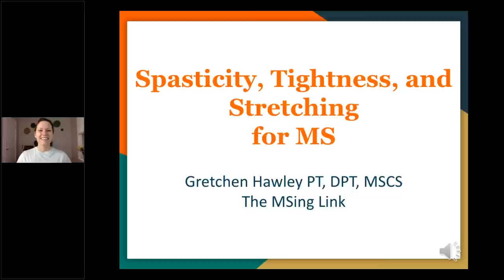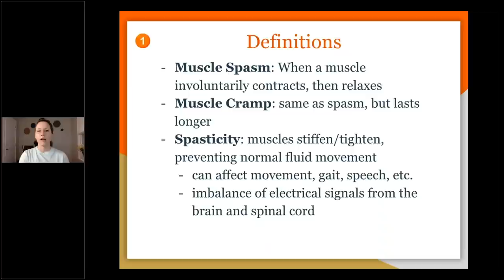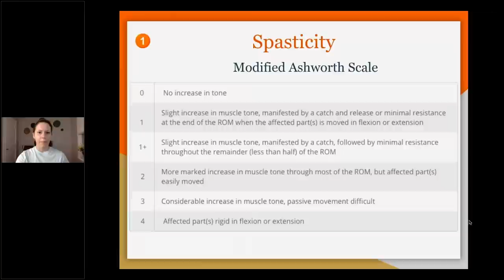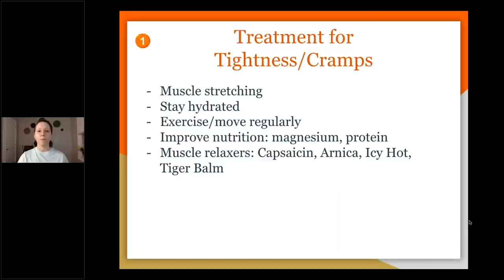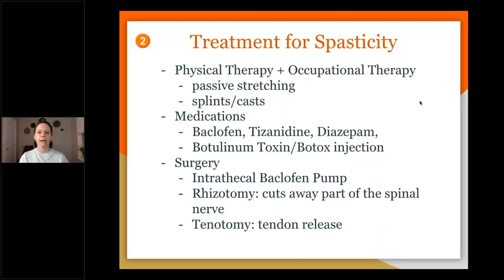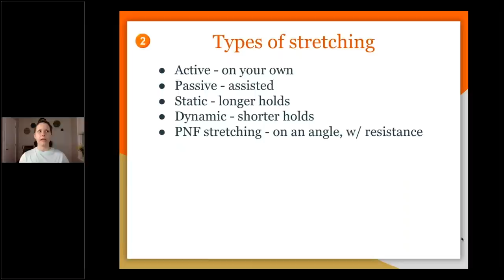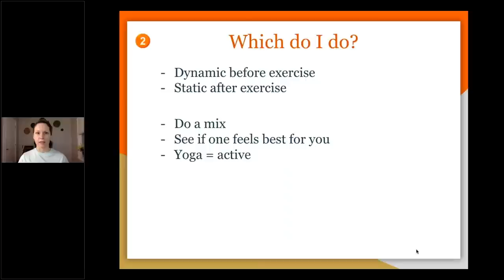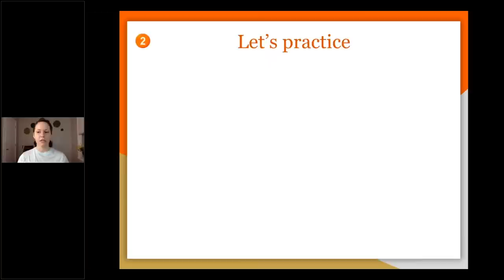Stretching & Spasticity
In this video, I review differences between muscle tightness and spasticity, different types of stretching, and various stretches for common spastic muscle groups.

Resources mentioned in the video:

1.

These videos do not provide medical advice and are for informational/educational purposes only. The videos are not intended to be a substitute for professional medical advice, diagnosis or treatment. Always seek the advice of a qualified health provider with any questions you may have regarding a medical condition. Never disregard professional medical advice or delay in seeking it because of something you have read or seen in any of our videos.